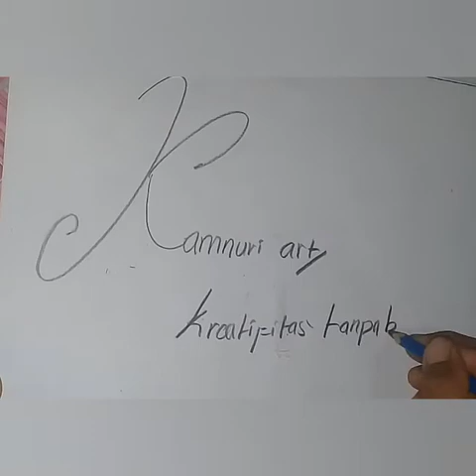Cara menggambar wayang bisma atau dewa brata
Assalamualaikum
Kali ini saya akan mencontohkan cara menggambar wayang bisma,belajar menggambar wayang bismà,contoh cara menggàmbar wayang kulit bisma